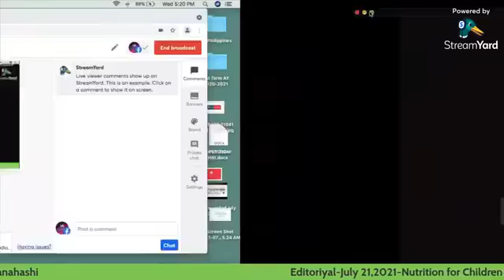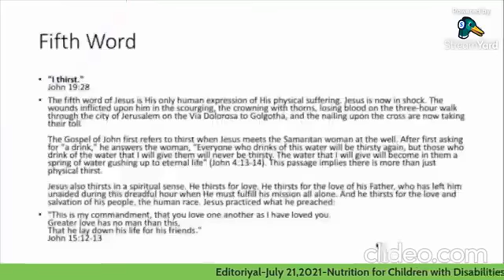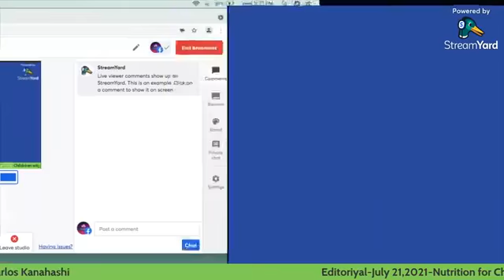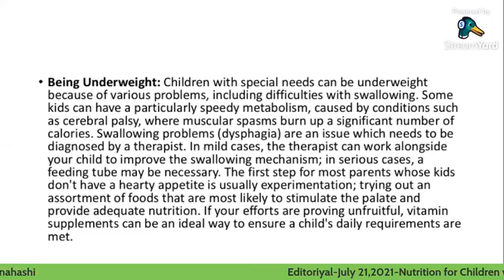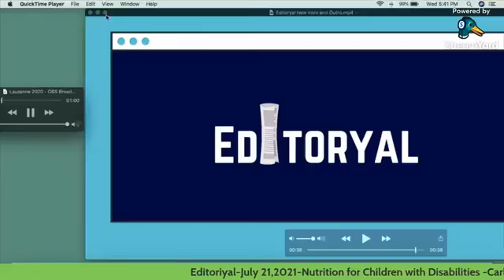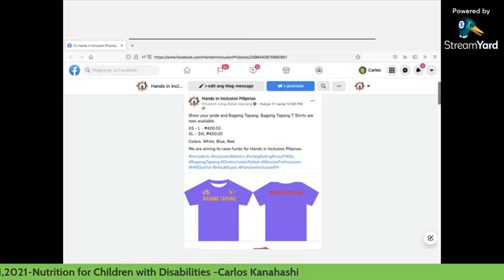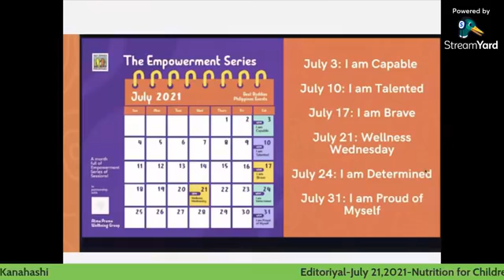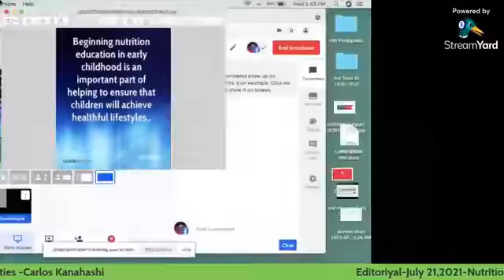Editoriyal-Nutrition for Children with Disabilities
Topic: Nutrition for Children with Disabilities